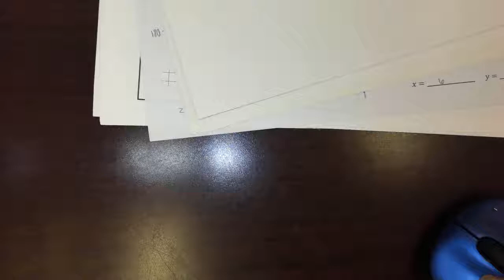Test Video Bronson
Test Video for Geometry Instructions